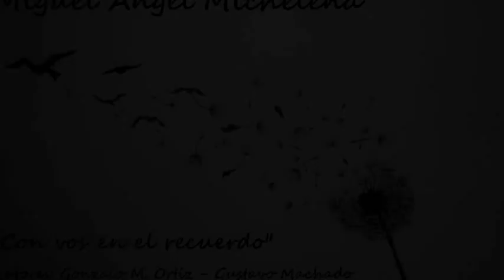Miguel Angel Michelena - Con vos en el recuerdo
Miguel Angel Michelena "Con vos en el recuerdo" Autores: Gonzalo Ortiz y Gustavo Machado.
Grabada en mi segundo trabajo discográfico Abuela Mapuche